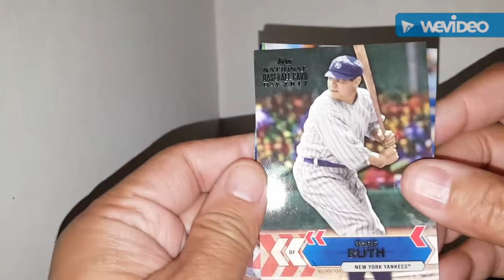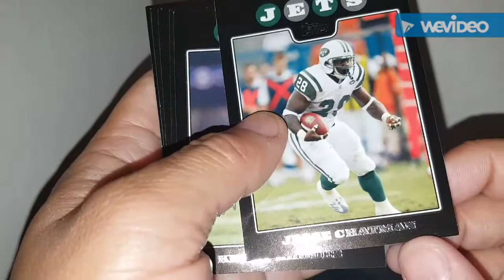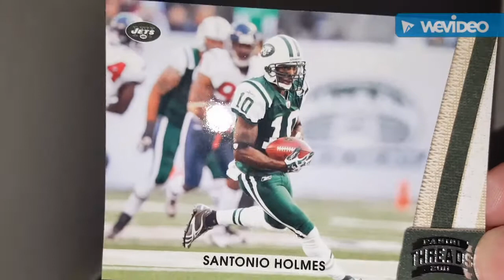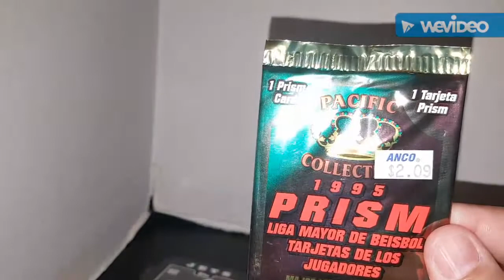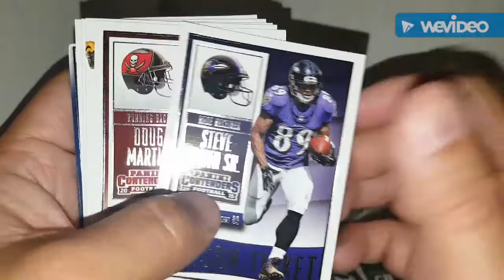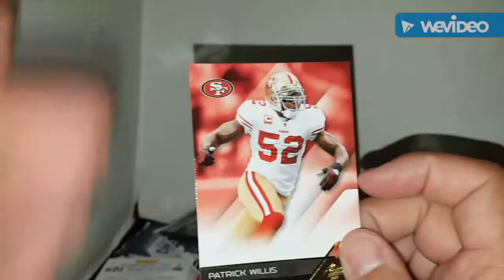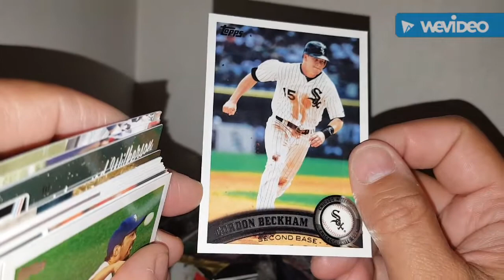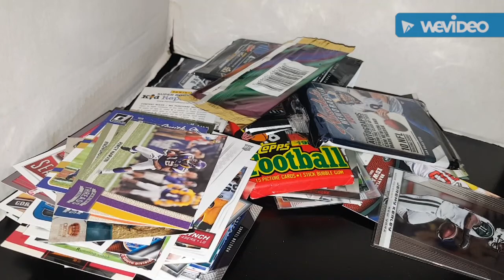I Got Yankee Cards And A Indysgal38 Mailday!!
Yankee Cards that the Yankees gave away on Monday night and my NY Jets win from Indysgal38